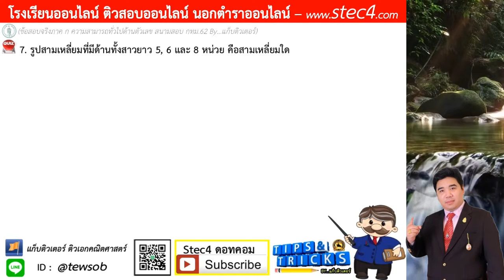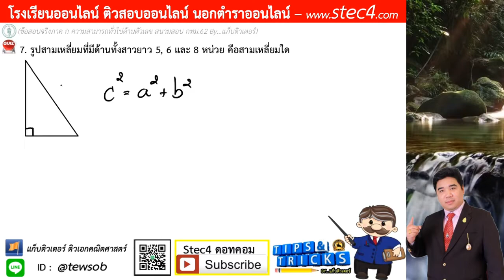{ข้อ 7} ภาค ก คณิตศาสตร์ สนามสอบ กทม.62 ((เฉลยละเอียด)) By...แก็บติวเตอร์